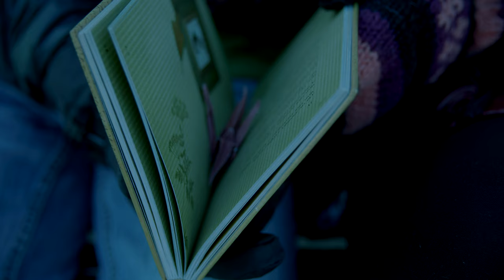Ґонта./Юлія Косівчук. Gonta - by Julia Kosivchuk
Сл., муз., вокал, ідея кліпу - Юлія Косівчук

Song by Julia Kosivchuk

Аранжування, інструменти, запис -

Олександр Павлович (Rich Record inc.),

Валентин Клименко,
Arrangment, instruments - Oleksandr Pavlovych (Rich Record inc.),

Valentyn Klymenko
Соло гітара - Майкл Чен

Solo guitar  - Michael Chan

Відео - Олександр Шік - Aleksandr Shik - Uforia Films
Актори/actors:

Юлія Косівчук (Julia Kosivchuk)
Марічка - Косівчук-Бучко (Marichka Kosivchuk-Buchko)
Іванко Косівчук-Бучко (Ivanko Kosivchuk-Buchko)
Ростислав Бучко (Rostyslav Buchko)
Богдан Яременко (Bogdan Yaremenko)

Світлана Яременко (Svitlana Yaremenko)
Євген Яременко (Eugene Yaremenko)
Катерина Біскарді (Caterina Biscardi)
Іва Демчук (Eve Demchuk)
Майкл Чен (Michael Chan)